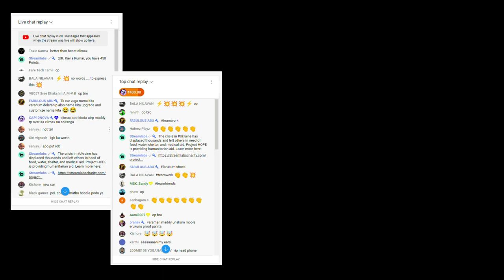Mass Twist Sambavam in Auction | GTA V ATRP tamil | GTA V Roleplay | TK PlayZ - தமிழ்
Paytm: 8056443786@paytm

Chat Rules

► Respect Moderators.

MODERATOR RULES

1.Moderators can interact with the audience and remove comments when appropriate. They can also flag, hide, or put users in time out.
2.Think about a bad words ... When bad words are you saw that you can put timed out.. again saw please put on hide.
3.No worries... Watch spam again and  again same words are same ID... u can make remove it
4.Mods account le irundhu continues msg Panna kudadhu.. viewers question ku reply and viewers doubt clarify pannanum
5.Continues msg Panna chat blue ah irukkum only mods mattum dha irukkum.. veliya irundhu new ah viewers vandha chat paathutu poiduvan so live chat full ah blue aagama erukura Mathiri msg pannanum.
6.No mod can share their personal information in live chat includes pubg Id,  insta id, etc.,
7. If any one share their personal information mod should delete that.
8.Mods should not develop a conversation between mods in live chat.
9.If  any mod leaving the live chat for any purpose kindly send a msg in Moderator chat in discord so that if one moderator leaves another moderator can join the live chat.
10.All moderator must be in discord. If you find any moderator not in discord inform that moderator to join discord.
11.If any moderator have any trouble in live chat please inform to Admins in Discord.
12.In discord don't share your personal information in Any text channels. If you need to share your information you can share in Direct Message(DM).
13.If  you hide any viewer for their inappropriate behavior or comment  Please take a screenshot of that inappropriate behavior or comment then put hide on that viewer and share that photo to Admins or share in Moderators chat.
14.All moderator should be idle in discord.
15. All moderator must attend moderator meetings.                                                  ( If you want to change or remove any rules please let us known)

PUBG ID: EmpireTouffiq
GTA V Online: Touffiq
Free Fire ID: TKTECHNICAL1
Cod Mobile: Touffiq
Steam ID: Touffiq
Epic Game ID: touffiq1965

My PC Specs:
Processor: AMD Ryzen 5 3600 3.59Ghz
Ram: 16GB Ram
Graphics: GTX 1660 (6GB)
Streaming Software: OBS Studio
Monitor: HP 22es (21.5 inch)
Keyboard: CB-GK-02- RGB Corona Gaming Keyboad
Mouse: Cosmic Byte Neutron Gaming Mouse
Headphone: Cosmic Byte GS410 Headphone
Internet: JIO Fiber Broadband 150MBps